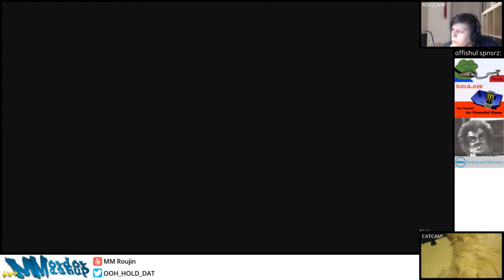Baby Urien vs. Random Salaryman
Rare footage of the Japanese master race churning out some dps like a champ.